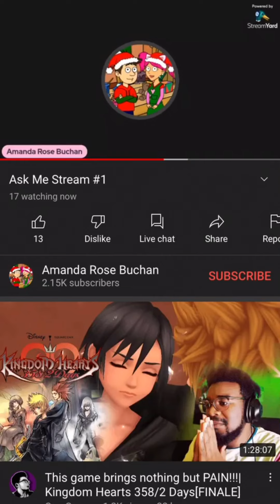Amanda the hypocrite. -_-